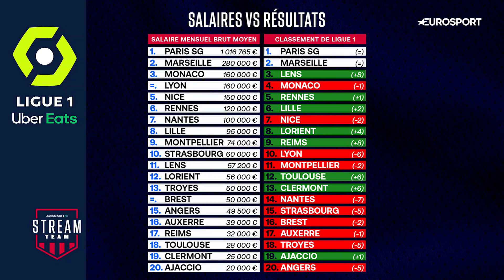LIGUE 1 - Les salaires de la démesure : Pourquoi le championnat se dirige droit dans le mur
LIGUE 1 - Les salaires des joueurs de L1, révélés cette semaine par L'Equipe, sont globalement à la hausse. Pourtant, la santé financière des clubs de l'élite ne dessine pas la même courbe. Martin Mosnier et Maxime Dupuis relèvent cette incohérence pécuniaire dans cet extrait du FC Stream Team, un podcast à retrouver chaque vendredi. [Réalisation et graphisme : Simon Farvacque et Quentin Guichard]